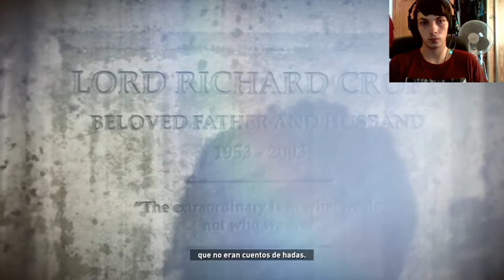Rise of the Tomb Raider | Modo Campaña | Castellano | Cap 11